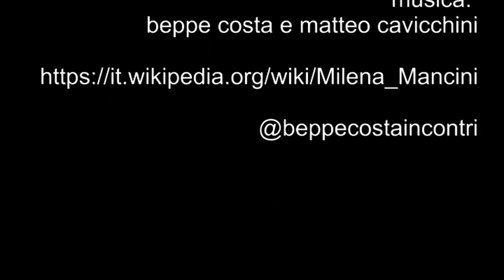beppe costa, anche ora che la luna letto da milena mancini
beppe costa incontri